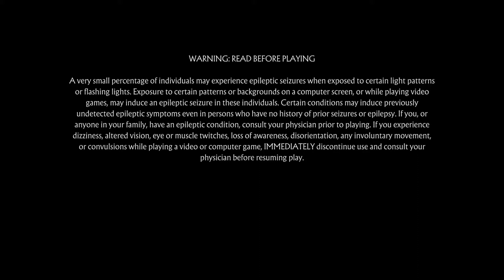Mortal Kombat 11 "Aftermath" | Bedtime Stories | part 73